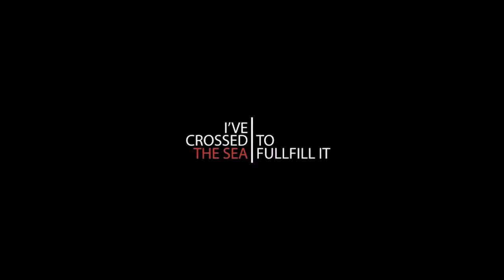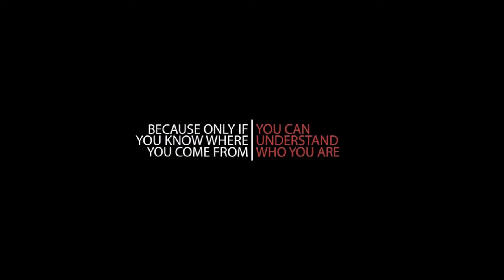Questa settimana al cinema (25/10/2017)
Ecco i film che dal 25 ottobre  possiamo vedere al cinema! In collaborazione con FilmUp!